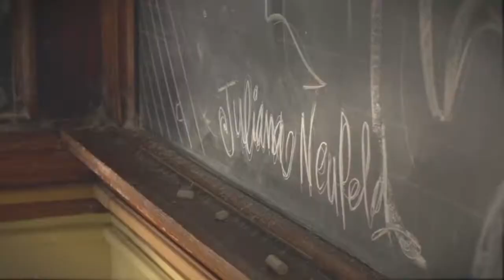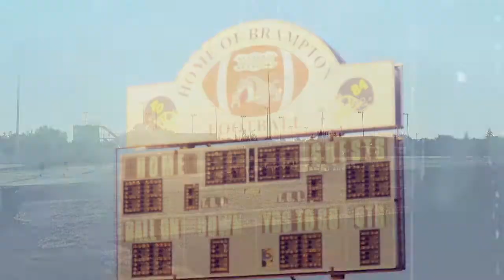2012 West 49 Fall Ladies Video Flyer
Check out the Ladies 2012 Video Flyer to see the best of the best of the Ladies Fall Collection at West 49. Music by Girl In A Coma, "Smart" from the album "Exits & All the Rest" courtesy of Blackheart Records. iTunes